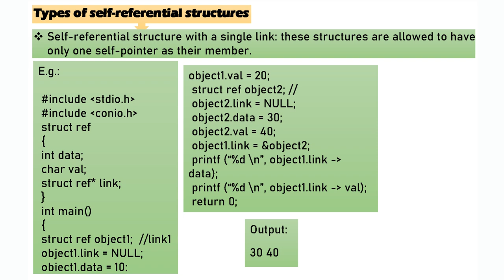SELF REFERENTIAL STRUCTURE | C LANGUAGE | Linked List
Welcome to our video on Self-Referential Structure in C language from Data Structures using C for Computer Science and BCA students!

In this video, we will be discussing the concept of Self-Referential Structures in C language, which is a fundamental concept in Data Structures. A Self-Referential Structure, also known as a Linked List, is a collection of nodes, where each node points to the next node in the list.

We will start by introducing the concept of Self-Referential Structures and their applications in programming, including the different types of Linked Lists. We will then move on to discuss how Self-Referential Structures can be implemented in C language.

Throughout the video, we will provide code examples and walk through each step of the implementation process, making it easy for beginners to follow along. We will also highlight common errors and pitfalls to avoid when working with Self-Referential Structures.

By the end of this video, you will have a strong understanding of Self-Referential Structures and their applications in programming, making it easier for you to solve complex programming challenges. So, if you're a computer science or BCA student looking to improve your data structure skills, be sure to tune in!